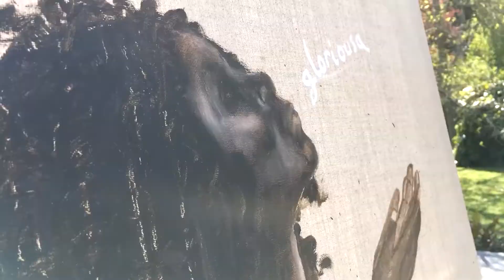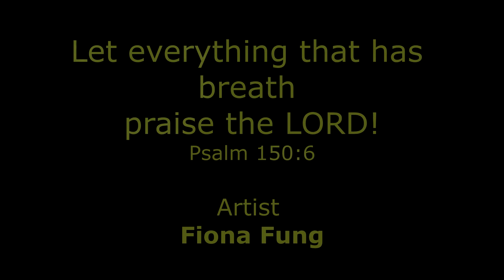Let everything that has breath (Fiona Fung Painting Time Lapse)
Fiona Fung was inspired by Psalm 150:6, "let everything that has breath", with African music from the Democratic Republic of the Congo.